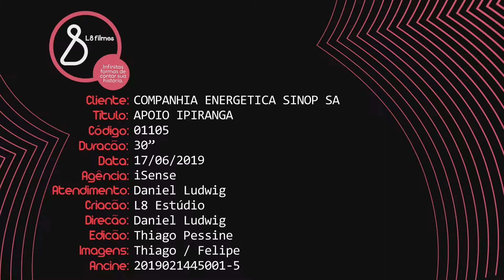Informe Publicitário - Sinop Energia: Apoio Ipiranga